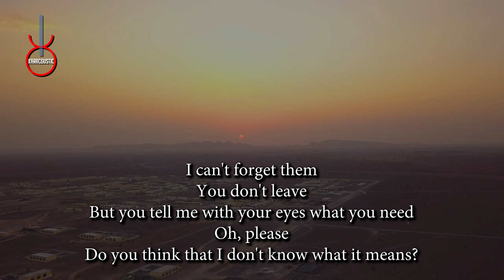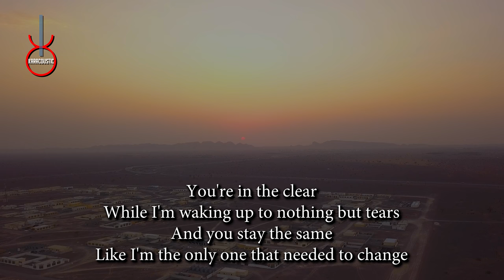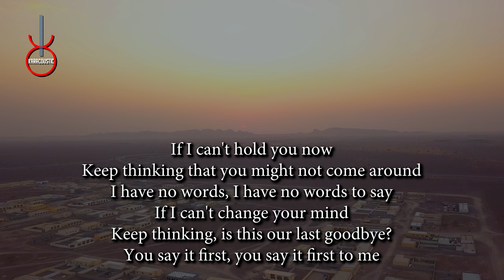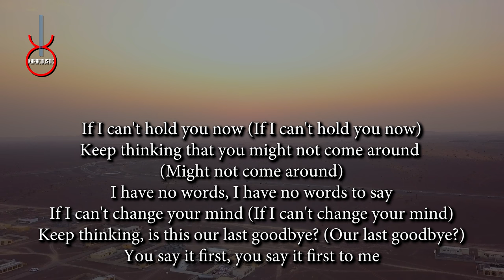Words by Birdy Acoustic Guitar Backing Track | Acoustic Karaoke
Words by Birdy An acoustic guitar backing track produced by Karacoustic Songs. This track is available in Lossless and MP3 format that you can download